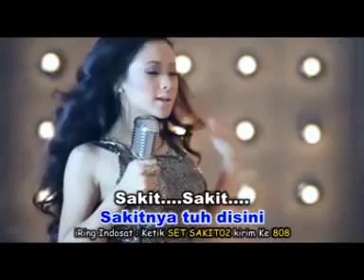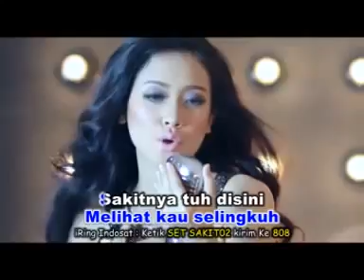Cita Citata: Lagu Sakitnya tuh disini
nsp telkomsel ketik : SAKIT02 kirim:1212, indosat ketik : SET SAKIT02 kirim ke 808, XL ketik : SAKIT02 kirim ke 1818

Hi Dangdut Mania Karaokean yuk dengan lagu yg lagi in ini